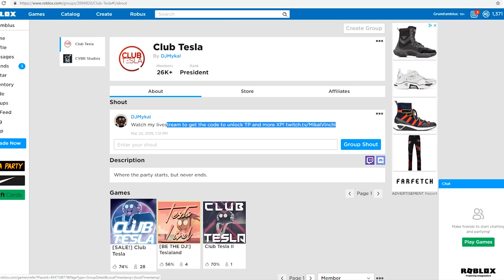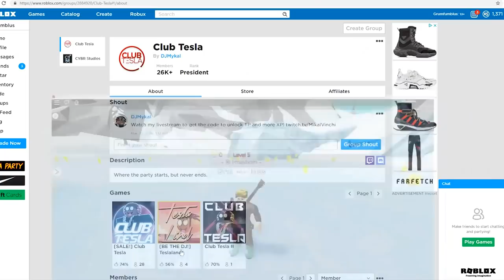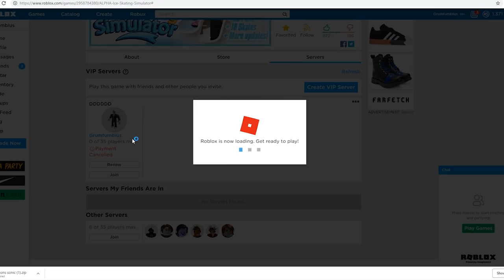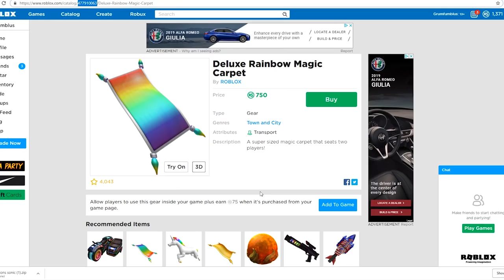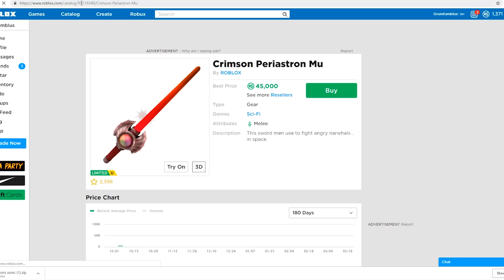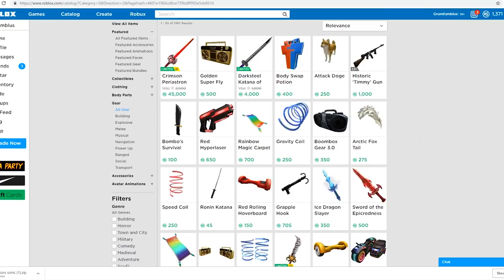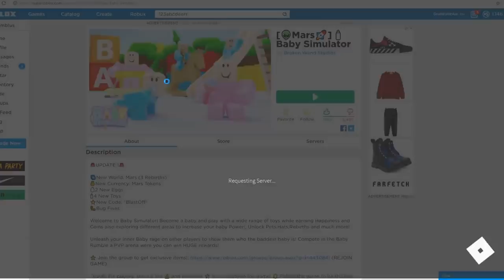I got Roblox admin commands at a SIMULATOR.. I wasn't supposed to do this...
I got admin commands at Ice skating simulator a newer roblox simulator and I don't think I was supposed to do this with my admin commands lol